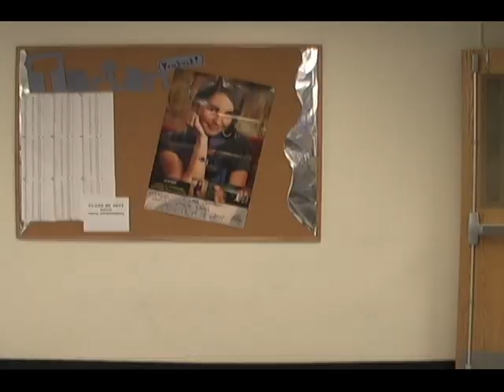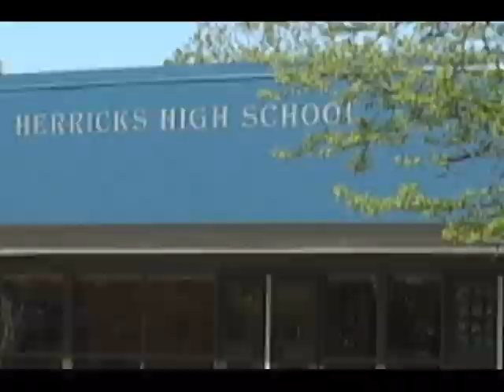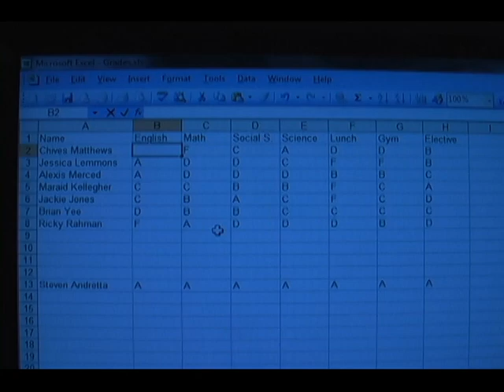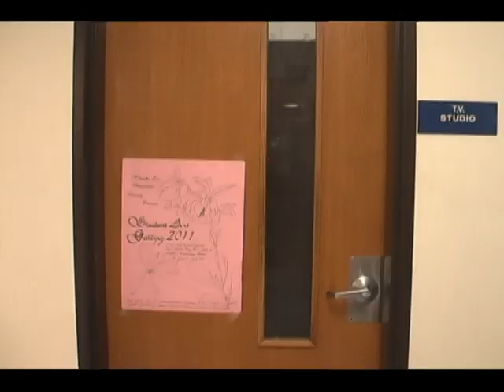Ace of Chives (2 of 2)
My final project at Herricks High School. The film is meant to be a heist film in the spirit of Ocean's Eleven. The film is laced with humor, awkward situations, cross-dressing, and getting lost in translation.